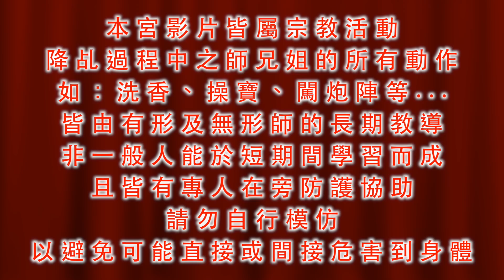收營,拔營,回駕,